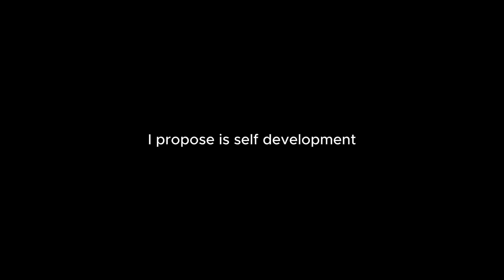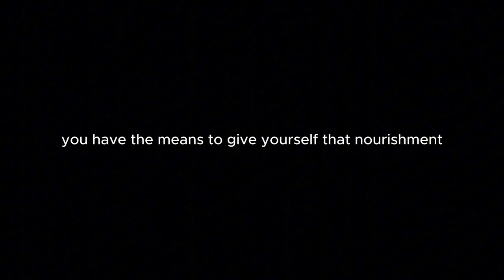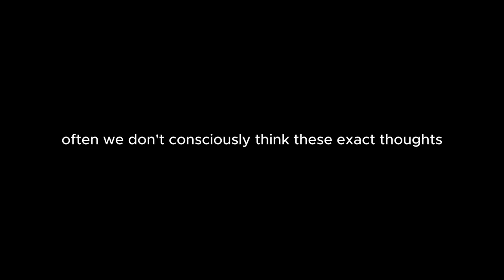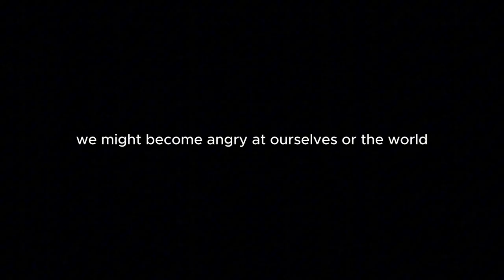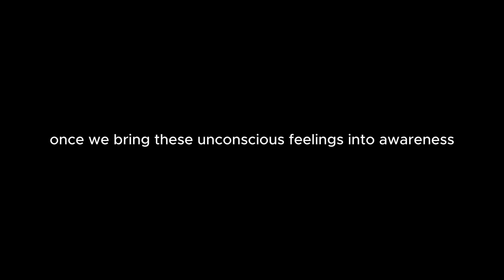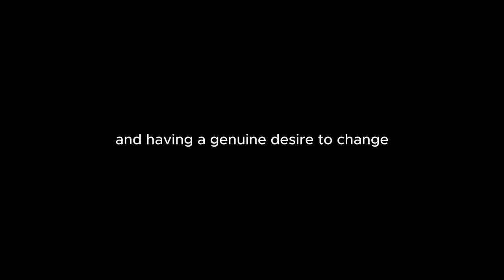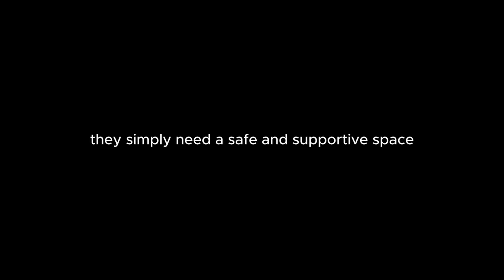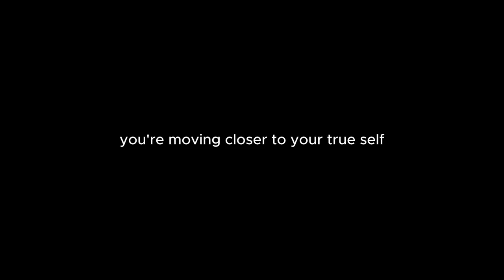From Unhealthy Shame to Self-Acceptance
​​👉 Yearning for inner peace and authenticity? Soothe your soul today

In this episode, we're going to explore how unhealthy shame can keep us from truly accepting ourselves and finding genuine happiness. We'll talk about how this kind of shame creates barriers between us and others, leading to feelings of loneliness and dissatisfaction.

We'll dive into:

- Understanding Unhealthy Shame: How it differs from healthy shame and why it keeps us stuck.
- The Vicious Cycle of Self-Pity: Exploring how unhealthy shame leads to self-pity and prevents self-development.
- Overcoming Pride and Embracing Humility: Recognizing how pride contributes to unhealthy shame and how humility can set us free.
- The Importance of Self-Acceptance: Learning to accept ourselves as we are, imperfections and all, as a crucial step toward growth.
- Breaking Down Walls: How opening up to trusted people can heal feelings of isolation and foster genuine connections.
- Nourishing Your Spirit: Understanding why self-development is the most essential spiritual nourishment we need.

By the end of our conversation, I hope you'll feel empowered to let go of unhealthy shame, embrace your true self, and begin a fulfilling journey toward self-acceptance and inner peace.

✨ Join Our Free Connection Calls: Experience the magic in a supportive group environment.

📧 Get in Touch: I'd love to hear from you!

🙏 I greatly appreciate it - thank you!

“We’re all just walking each other home.” - Ram Dass

This video is for general informational purposes only. It should not be used to self-diagnose, and it is not a substitute for a medical exam, cure, treatment, diagnosis, prescription, or recommendation. It does not create a doctor-patient relationship between Dr. Esposito and you. You should not make any change in your health regimen or diet before first consulting a physician and obtaining a medical exam, diagnosis, and recommendation. Always seek the advice of a physician or other qualified health provider with any questions you may have regarding a medical condition.